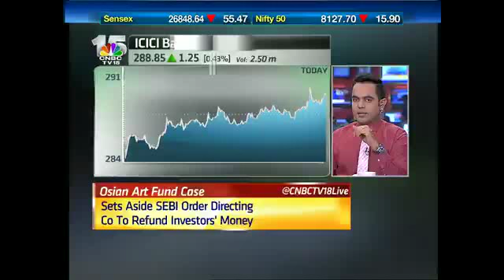TCS Q2 Preview: Muted Expectations- Oct 13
TCS will be reporting its numbers today...Reema Tendulkar dicusses the key expectations